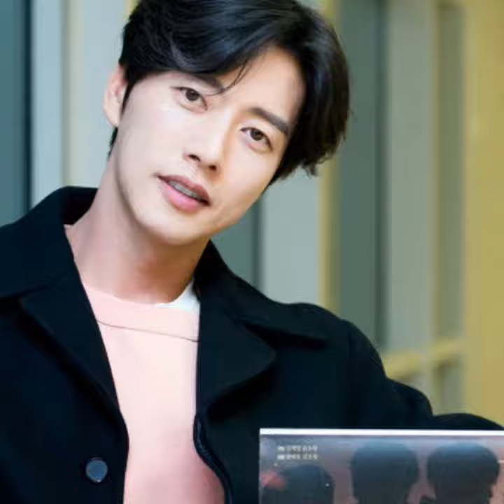Park Hae Jin